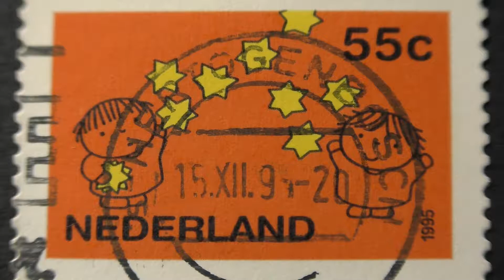Postage stamp. Nederland. Children playing with the stars on an orange background. 1995. Price 55 c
Postage stamp. Nederland. Children playing with the stars on an orange background. 1995. Price 55 cents